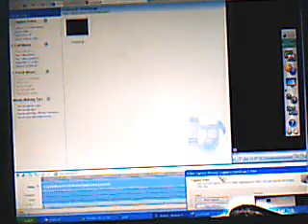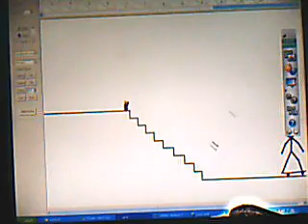pivot 3 animation by christos poductions